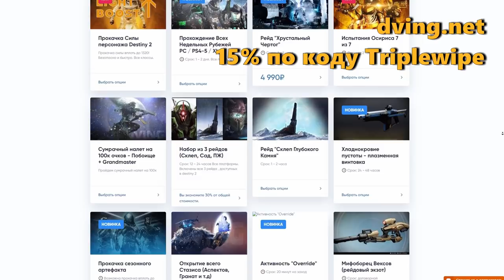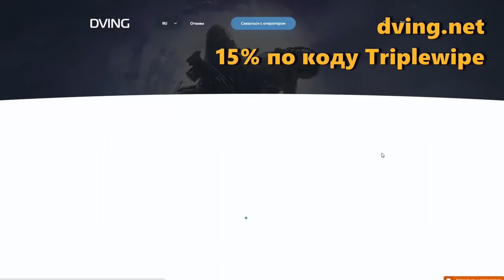Destiny 2. Рейд "Хрустальный чертог" гайд по прохождению. Атеон.